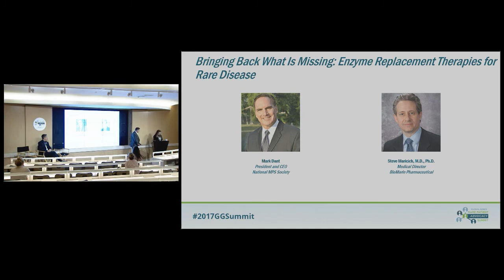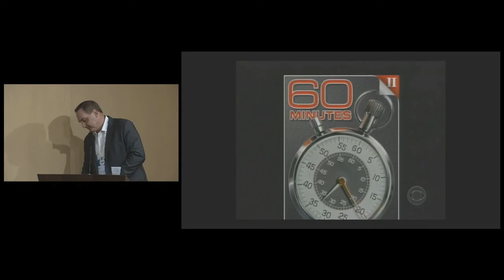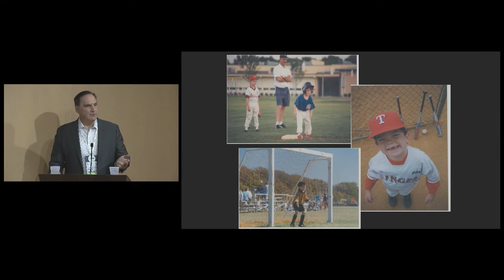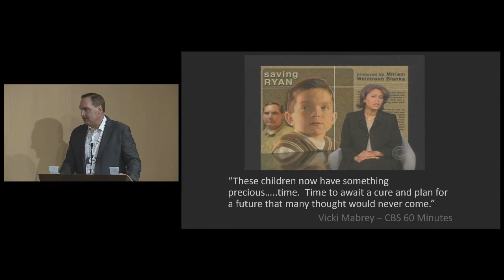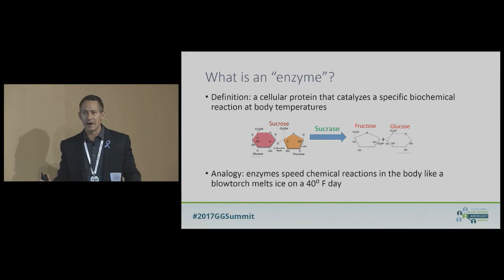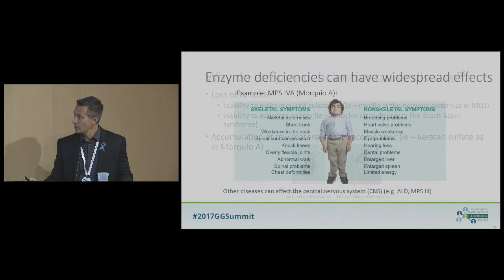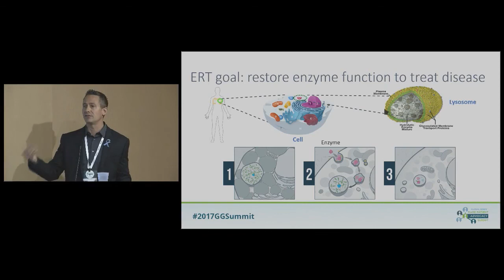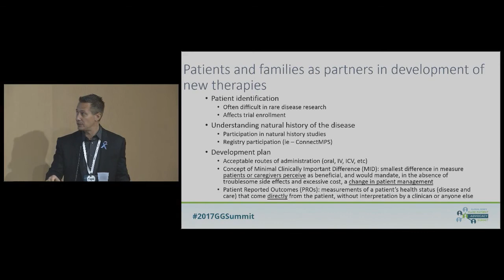Track 4: Bringing Back What Is Missing Enzyme Replacement Therapies for Rare Disease